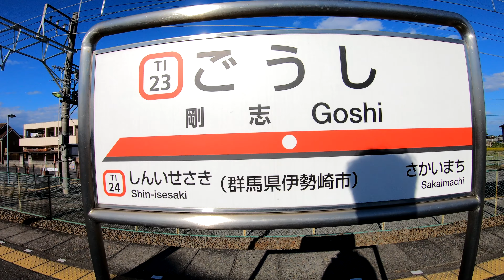東武伊勢崎線 剛志駅 Goshi Station. Tobu Railway. Isesaki Line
2020年10月24日撮影
剛志駅（ごうしえき）
東武鉄道　伊勢崎線
1910年（明治43年）3月27日に開業。
1980年（昭和55年）8月5日に駅無人化、簡易委託開始。
2006年（平成18年）3月18日に太田 - 伊勢崎間のワンマン運転開始。
2008年（平成20年）春に新駅舎の供用を開始。
2013年（平成25年）3月16日にダイヤ改正により一般列車の太田駅以南への乗り入れが再度設定され館林駅までの運用となった。
2018年度の1日平均乗降人員は1,469人。
Goshi Station
Tobu Railway. Isesaki Line
The new station building was put into service in the spring of 2008.
The average daily number of passengers getting on and off in 2018 was 1,469.
剛志站
東武鐵道。 伊勢崎線
它於1910年3月27日開業。
新的車站大樓於2008年春季投入使用。
2018年上下車的每日平均人數為1,469。
刚志站
东武铁道。伊势崎线
它于1910年3月27日开业。
新的车站大楼于2008年春季投入使用。
2018年上下车的每日平均人数为1,469。
Goshi 역
도부 철도. 이세 사키 선
1910 년 3 월 27 일 개관했다.
2008 년 봄에 새로운 역의 공용을 개시했다.
2018 년도 1 일 평균 승강 인원은 1,469 명.